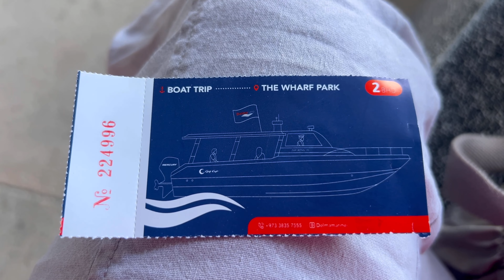Бахрейн. Обзор отеля Rotana Downtown. Круиз на яхте в Bahrain Bay. Арабский рынок Bab Al Bahrain.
Бахрейн. Обзор отеля Rotana Downtown. Круиз на яхте в Bahrain Bay. Обзор отеля Wyndham Grand. Рынок Bab Al Bahrain.

Сейчас я покажу вам мой номер в отеле Rotana Downtown Bahrain.
В здание всемирного торгового центра в Бахрейне попасть нельзя: там нет ни смотровых площадок, ни ресторанов.
Я хочу вам показать набережную в Манаме – Bahrain Bay.
В арабском ресторане на набережной Bahrain Bay русских нет, я одна.
Решила прокатиться на яхте по заливу Bahrain Bay, почему бы и нет.
Самое высокое здание в Бахрейне - это отель Four Seasons - 270 м, но еще одно архитектурное чудо - это United Tower Манама, высота которого 189 м и внутри которого расположен отель Wyndham Grand Manama. Всего в здании United Tower 48 этажей, отель занимает 19 этажей здания, все номера с панорамными окнами и шикарным видом на Манаму. Остальные этажи здания United Tower заняты престижными офисами.

Пыталась долго понять что напоминает мне закрученная форма здания United Tower и мне оно напоминает токарное сверло огромных размеров. А вам?

Размер номеров в отеле Whyndham Grand Manama от 45 - 120 кв.м. Номера безупречно спроектированные и элегантные. Вид через панорамные окна на Манаму захватывает дух. На мой взгляд отель современный и безупречный, локация прямо на набережной Bahrain Bay. Рекомендую, если вы решили провести 1-2 дня в Манаме.

Я пришла на арабский рынок Bab Al Bahrain.